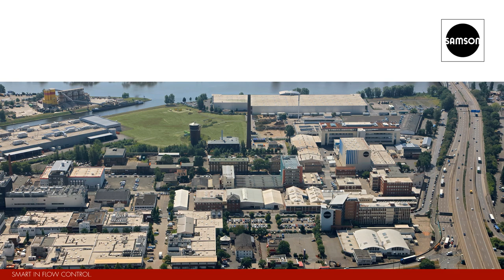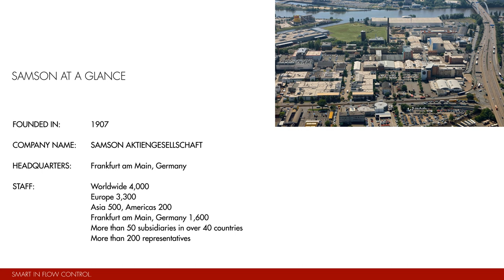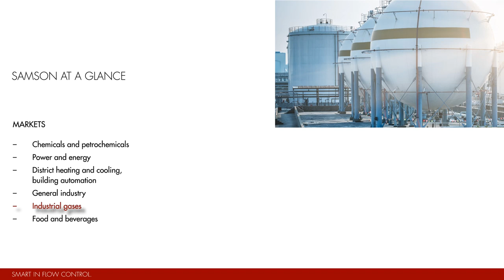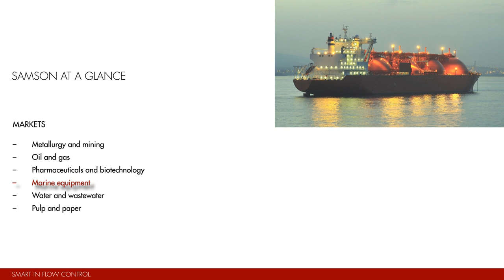SAMSON Image film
SAMSON operates wherever there is controlled flow of oils, gases, vapors or chemical substances. Valves are our core business. With our valves, we are active in a market that has enormous potential for future innovations. We are further expanding the valves' decentralized intelligence. By developing new, smart systems, we are transforming process automation to the benefit of our customers and to achieve greater flexibility, safety and reliability in industrial processes. We are continually driving technical, business and organizational innovations within our company to reach this goal.
We preserve the heritage established by our company's founding father, Mr. Hermann Sandvoss, and ensure that his philosophy lives on by continuously developing product innovations and upgrades. This is one of the reasons why we rely on the experience and expertise of our long-standing members of staff and offer them development opportunities to acquire knowledge and skills in current and new areas of competence. A willingness to make staff, organizational and technical changes is ingrained in the SAMSON culture and enables us to successfully shape our current and future markets in the long run.